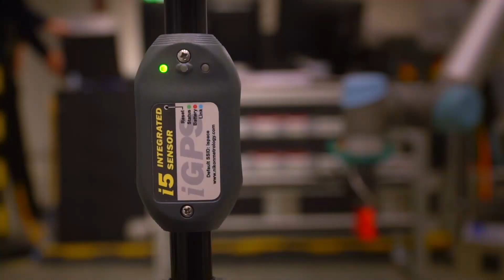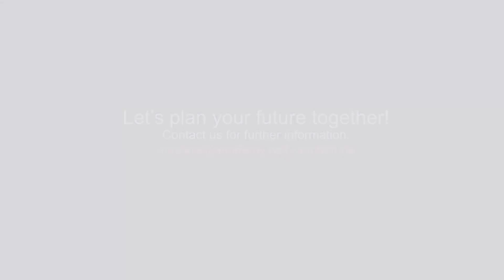M.Sc. Robotic Systems Engineering at RWTH Aachen University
Get to know the M.Sc. Robotic Systems Engineering (RoboSys) at RWTH International Academy. In this executive Master's degree program, our Robotic Systems Engineers create and develop innovative and intelligent robotic solutions and systems to meet today’s most pressing global challenges: industrial productivity, energy efficiency, environmental responsibility, and mobility services. Join us in Aachen to study this exciting field within German Engineering!